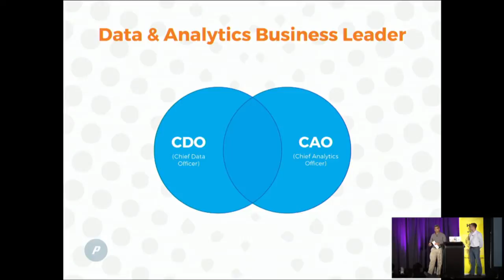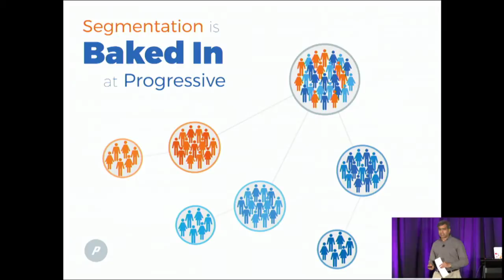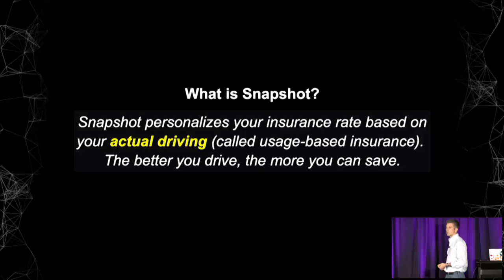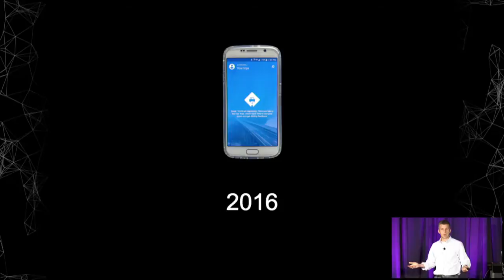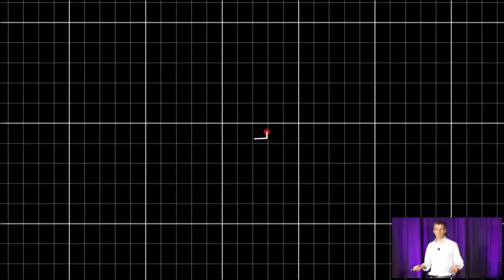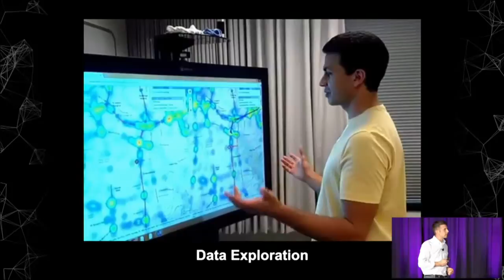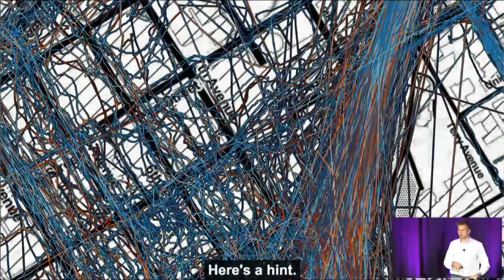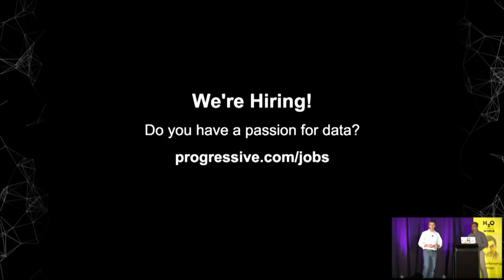A Look Under Progressive's Big Data Hood - Pawan Divakarla & Brian Durkin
Pawan Divakarla, Data and Analytics Business Leader at Progressive Casualty Insurance Company
Brian Durkin, Innovation Enablement Services at Progressive

H2O World 2015, Day 3 Contribute to H2O open source machine learning software